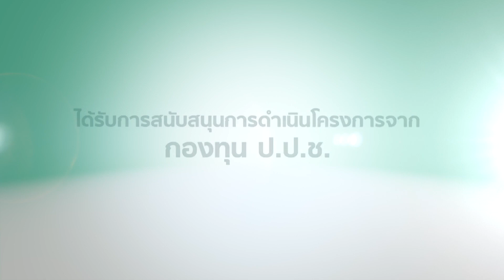คลิปบุคคลต้นเเบบ เรืออากาศตรีหญิง พาณิภัค วงศ์พัฒนกิจ น้องเทนนิส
กรมวิทยาศาสตร์บริการ ขอนำเสนอสื่อเผยแพร่รณรงค์การป้องกันการทุจริตจาก สำนักงาน ป.ป.ช.